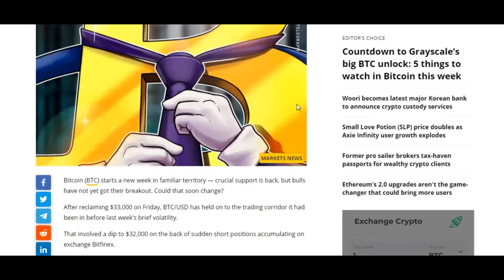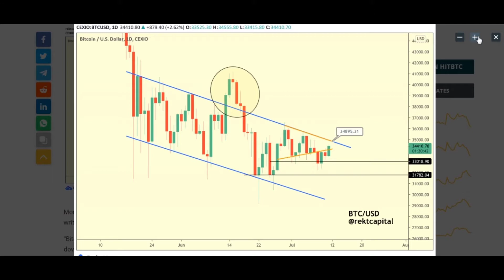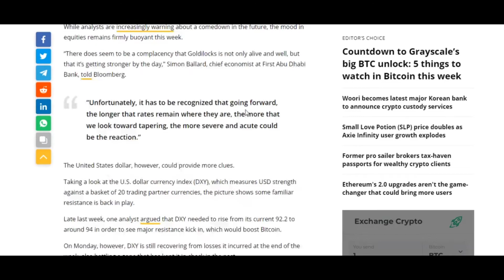TODAY'S CRYPTO NEWS | SELFWEALTH TO ENTER CRYPTO MARKET | KOREA'S NEXT BIG STEP IN CRYPTO MARKET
🔴 VERRY IMP 🚨 Crypto Big News ?Breaking News about crypto currency market | Bitcoin Update | To
3,962 views12-Jul-2021

212

25

SAVE

Tek baaz

🔴 VERRY IMP 🚨 Crypto Big News  ?Breaking News about crypto currency market  | Bitcoin Update  | Today News

Get FREE Rs100/- worth BITCOIN Instantly.
Why BITBNS? The Best Features in Market.

Dogecoin Latest Price Prediction | Urgent update For Dogecoin | Best Cryptocurrency |Doge coin price

All About This Video:-Cryptocurrency news